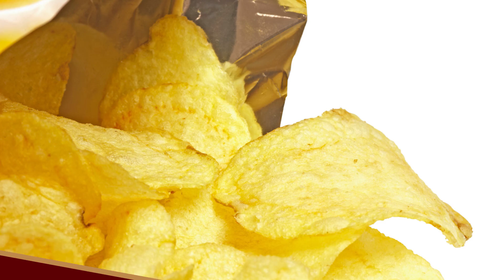10 อันดับอาหารที่ไม่ควรทานหลังอายุ 30 ปี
บางครั้งการนอนหลับ แล้วตื่นขึ้นมาอย่างสดชื่น อาจจะยังไม่พอสำหรับคนที่อายุมากกว่า 30 แล้ว เคล็ดลับที่จะทำให้ สุขภาพดีอยู่ตลอดไม่ว่าจะอายุเยอะแค่ไหนก็คือการเลือกรับประทานอาหารที่เหมาะสมกับวัย ลองมาดูกันว่ามีหลักวิธีการอย่างไรบ้าง